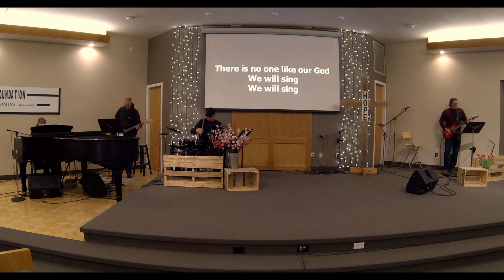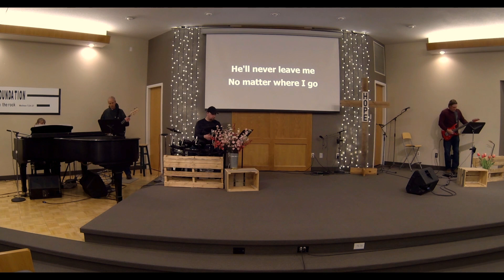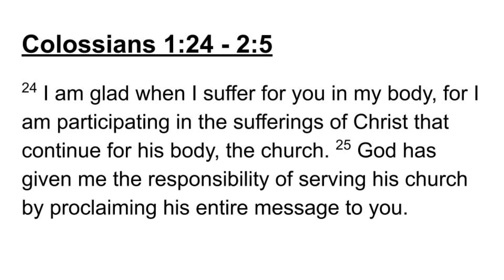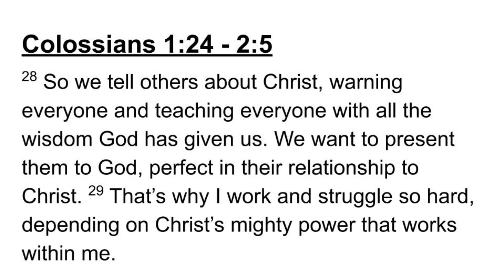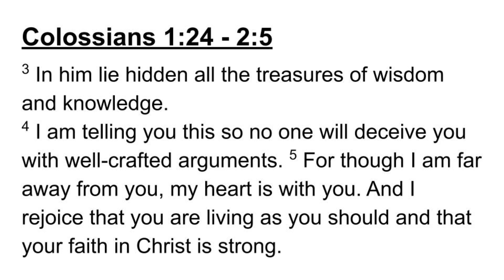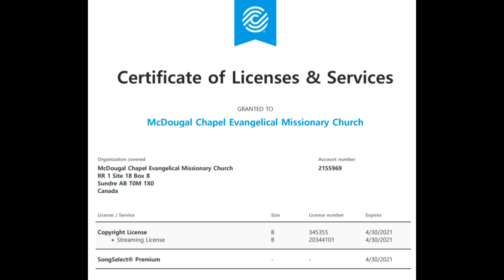May 10 - at RISK (Colossians Series Week 4) - CCLI #2155969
Join us if you are willing to take the RISK! Should you have any questions, prayer requests or would like to speak to a pastor please visit mcdougachapel.com.